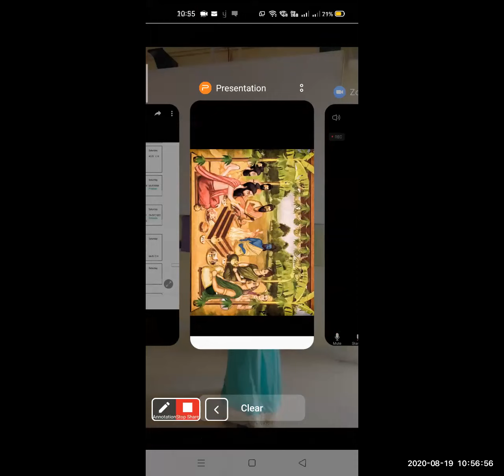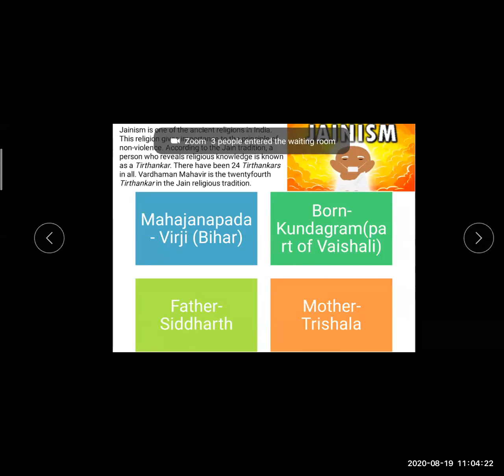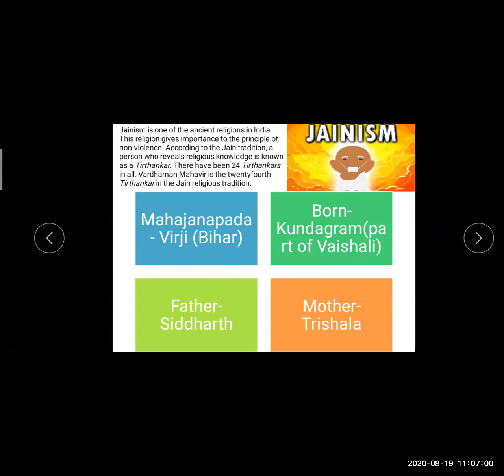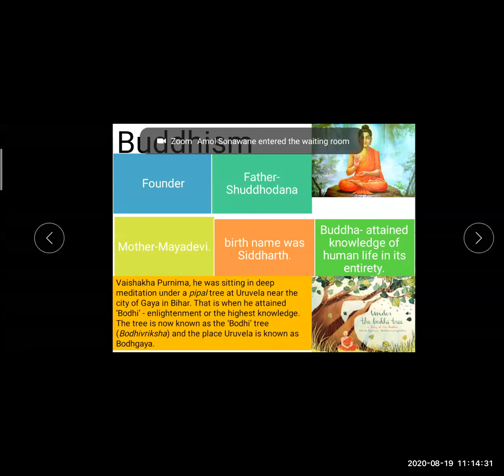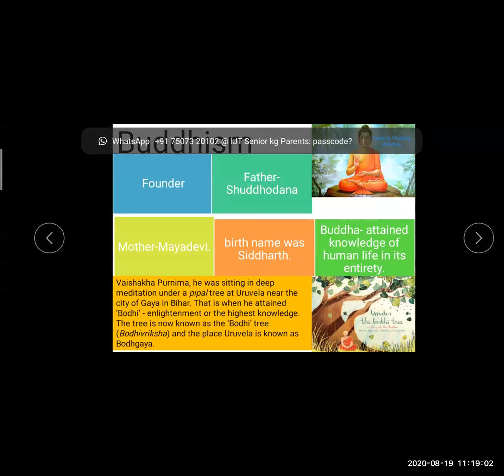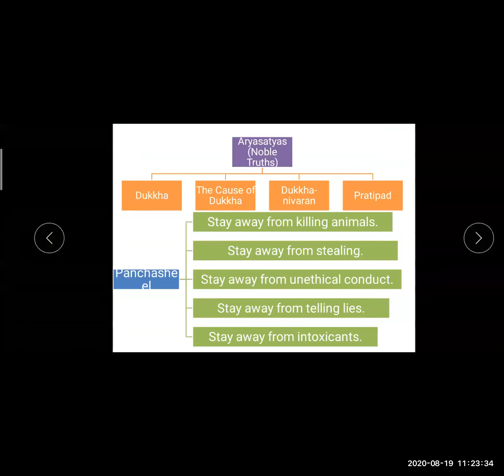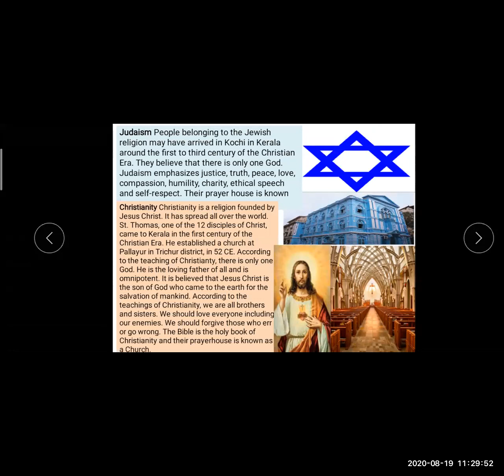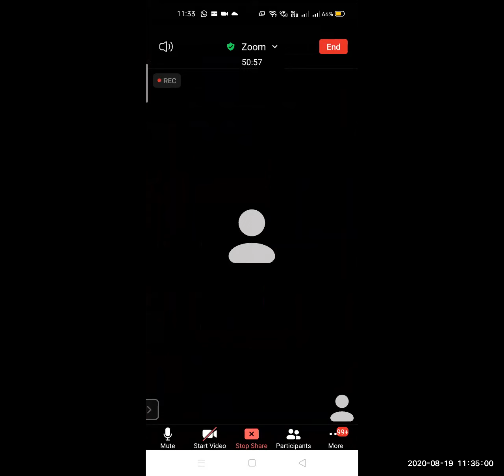St Anthony School Std6 History